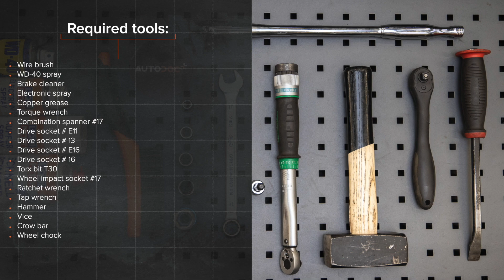Hvordan udskiftes hjullager bag til OPEL ASTRA H Sedan [UNDERVISNINGSLEKTIONER AUTODOC]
Hvordan udskiftes hjullager bag til OPEL ASTRA-H 3 (L69) 1.6 Sedan 2007–2014 [UNDERVISNINGSLEKTIONER AUTODOC]

Hjullager på OPEL Meriva B (S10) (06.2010–03.2017) / OPEL Zafira B (A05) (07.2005–04.2015) / OPEL Zafira B Van (A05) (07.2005–04.2015) / OPEL Astra H Caravan (A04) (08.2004–05.2014) / OPEL Astra H Hatchback (A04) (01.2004–05.2014) biler bør udskiftes, som regel ifølge en og samme procedure. Imidlertid kan der være mindre forskelle iht.specifikke funktioner af køretøjets design.

⚡ Alle videoer og PDF-vejledninger til udskiftning af OPEL ASTRA H dele: download og se dem på AUTODOC CLUB

00:00 — OPEL ASTRA H – hjullager: trin-for-trin udskiftnings læring.
01:15 — Rens området hvor bremseslangen er forbundet til kaliberen og området omkring styrestifterne.
02:30 — Skru bremseskivens skruer af.
04:09 — Fjern navlejet sammen med bremeskive beskyttelsespladen.
05:38 — Stram befæstigelsen til på hjulnav lejet.
07:11 — Monter bremsekaliberen og sæt den fast.